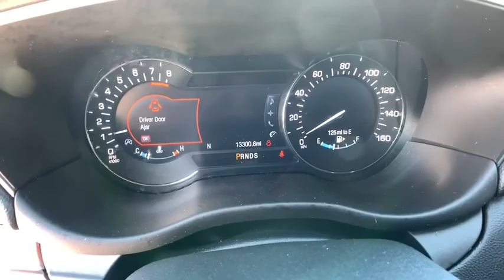2019 Lincoln MKC Corpus Christi, Port Lavaca, Victoria, Kingsville, Alice, TX KUL02916T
Used 2019 Lincoln MKC available in Corpus Christi, Texas at Access Ford. Servicing the Port Lavaca, Victoria, Kingsville, Alice, TX area.

Access Ford
3680 IH 69

EPA 27 MPG Hwy/20 MPG City! CARFAX 1-Owner. Heated Leather Seats Moonroof Nav System Panoramic Roof Turbo Charged Engine WHEELS: 19 MACHINED ALUMINUM W/PREM.. ENHANCED THX II CERTIFIED AUDIO SYSTE... MKC CLIMATE PACKAGE AND MORE! KEY FEATURES INCLUDE: Leather Seats Navigation Panoramic Roof. Rear Spoiler MP3 Player Sunroof Onboard Communications System Keyless Entry Privacy Glass Remote Trunk Release. OPTION PACKAGES: ENHANCED THX II CERTIFIED AUDIO SYSTEM 14 speakers HD Radio WHEELS: 19 MACHINED ALUMINUM W/PREM PTD POCKETS Tires: P235/45R19 MKC CLIMATE PACKAGE Heated Steering Wheel Heated Rear Seats Rain Sensing Wipers Windshield Wiper De-Icer Auto High Beams ENGINE: TURBOCHARGED 2.0L I-4 (STD). 2019 Lincoln MKC with Infinite Black Metallic exterior and Ebony interior features a 4 Cylinder Engine with 245 HP at 5500 RPM*. MORE ABOUT US: If youre in the market for a vehicle youve come to the right place. The staff at Access Ford Lincoln of Corpus Christi is committed to helping you find the right vehicle for your needs. Whats more theyre also dedicated to helping you maintain it long after you drive it home for the first time. Whatever your automotive needs may be Access Ford Lincoln of Corpus Christi is here to serve you. Plus TT&L and fees. Price contains all applicable dealer incentives and non-limited factory offers. You may qualify for additional factory offers; see dealer for details.